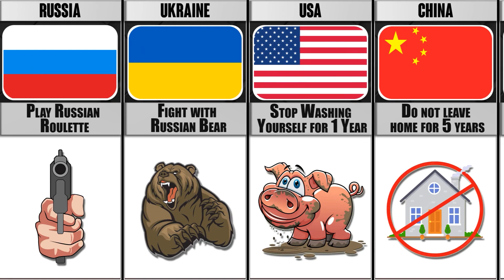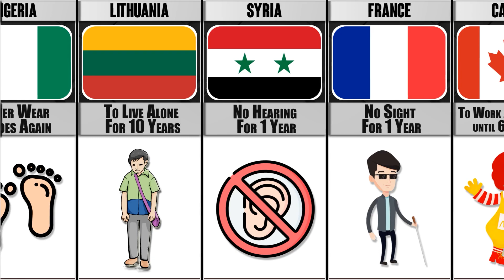What Will People Do For 1 Million Dollars From Different Countries 🥵🥵🥵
- What will people do for money?
- What will you do for money?
- What will a girl do for money?
- What will guys do for money?
- What will people do for $1 million?
- What will the Russians do for the sake of 1 million dollars?
- What will the Ukrainians do for the sake of 1 million dollars?
- What will the Americans do for the sake of 1 million dollars?
- What will the Chinese do for 1 million dollars?
- What will the Germans do for the sake of 1 million dollars?
- What will the Koreans do for the sake of 1 million dollars?
- What will the British do for the sake of 1 million dollars?